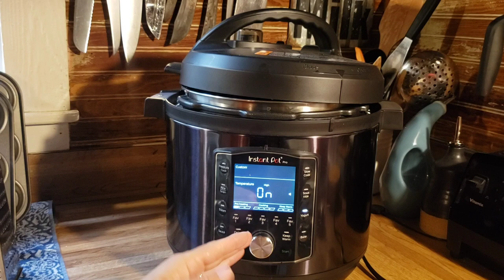Meal prepping is magical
Energy Balls

1 cup oats
2/3 cup coconut
1/2 cup peanut butter
1/2 cup ground flax
1/2 cup choc. chips
1/3 cup honey
1 tablespoon chia seeds
1 teaspoon vanilla

Mix all ingredients and roll into balls. I store them in the fridge.
I suggest you at least double this recipe, you will thank me later!

This is one of my most used kitchen essentials! Clean water without the extra waste of plastic.

The large stone bowl that I use every day in my kitchen ( fits my large recipes for sourdough )

The Danish dough whisk that I use for sourdough and much more

My small pot with the ladle handle

My favorite canning book

The pressure canner that I also use as a water bath canner

My cheese pot

The mesophilic culture I use to start cheese

The rennet I use

The thermophilic culture I use

Cheese thermometer

The stainless steel mesh colander

Also, you can give to Dry hollow homestead through our PayPal
00:00 intro
03:34 english muffin breakfast sandwiches
11:43 energy balls
15:18 assembling english muffins
19:18 instant pot yogurt starting
22:38 scrambling eggs for egg burritos
25:21 cooling down milk for yogurt
25:57 assembling egg and sausage burritos
30:14 culture for yogurt
33:04 incubating yogurt
33:49 packing up burritos and muffin sandwiches
35:31 pork prep
36:29 yogurt finished
37:08 lemon blueberry muffins
41:57 lemon poppyseed muffins